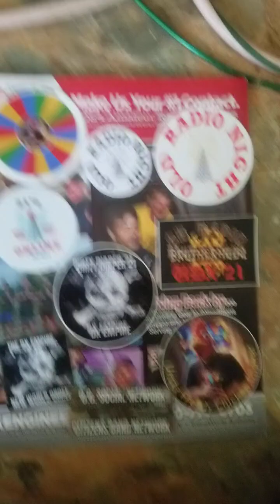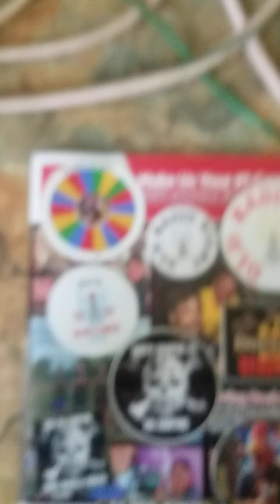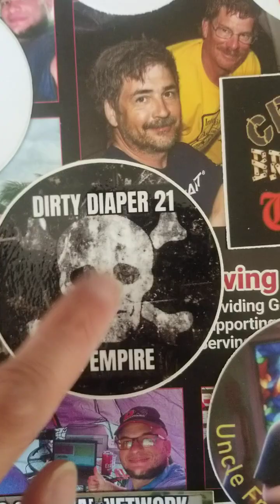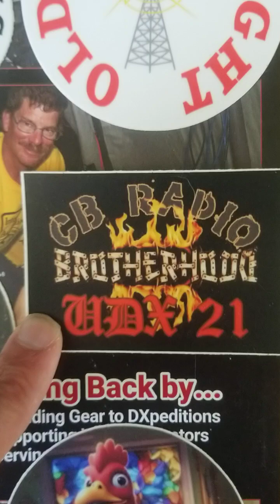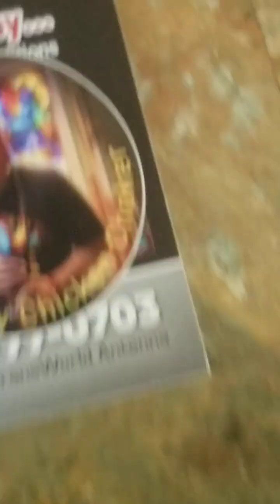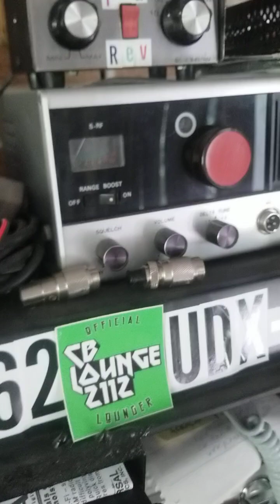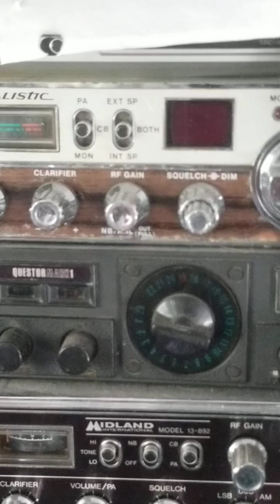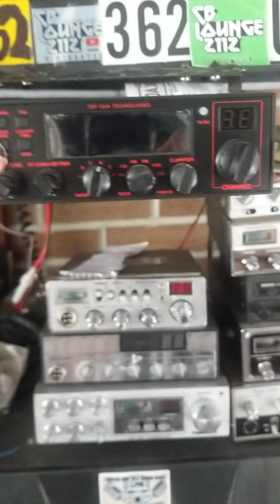This video goes out @UDX-21 long video 10-21-2024